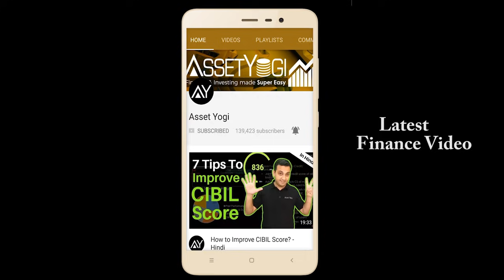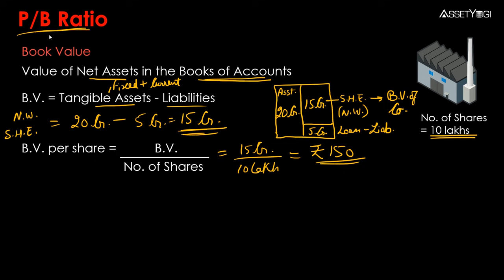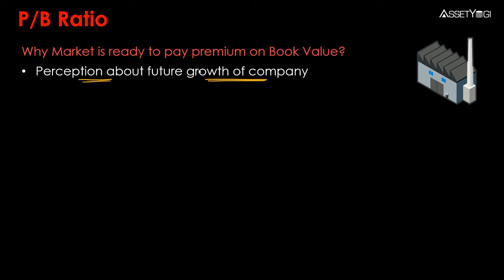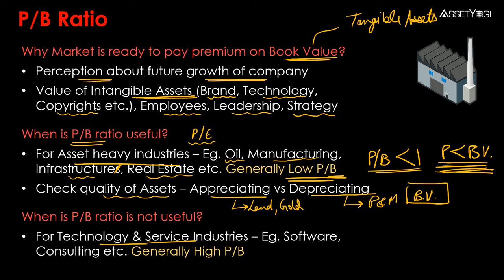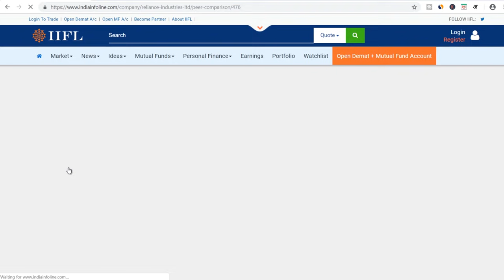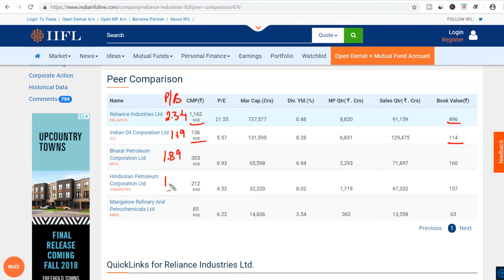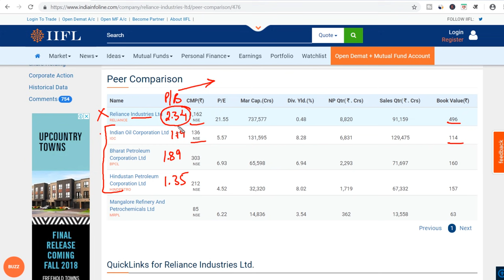PB Ratio (Price to Book Value Ratio) - Explained in Hindi | #45 Master Investor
PB ratio or Price to Book Value ratio is explained in hindi. P/B ratio is a valuation financial ratio to estimate the right value of a share with respect to the book value of the company.

Time Stamps
00:35- Why calculate the Price to Book Ratio?
01:06- Why take Book Value?
01:55- What is Book Value?
04:05- Price to Book Ratio Formula
06:07- Why the market is ready to pay a premium on book value?
06:55- When is the Price to Book ratio useful?
08:50- When is the Price to Book value not useful?
09:41- Example of a listed company

PB Ratio or Price to Book Value Ratio को हिंदी में समझाया गया है। P/B ratio, company के book value के संबंध में share की right value का अनुमान लगाने के लिए एक valuation financial ratio है।

In this video, we have explained:
What is PB Ratio?
How to interpret Price to Book Value Ratio?
What is Book Value?
What are the advantages of Book  Value?
How to analyze earnings of any company?
What is the relation between price & book value?
How to calculate book value of any company?
Why P/B ratio is important?
What are tangible assets?
How to calculate B.V. per share?
What is the formula of P/B ratio?
When is P/B ratio useful?
Why the market is ready to pay premium on Book Value?
What are appreciating/ depreciating assets?
When is Price to Book Value ratio not useful?
How to check P/B ratio online?

Hope you liked this video in Hindi on “PB Ratio (Price to Book Value Ratio)"